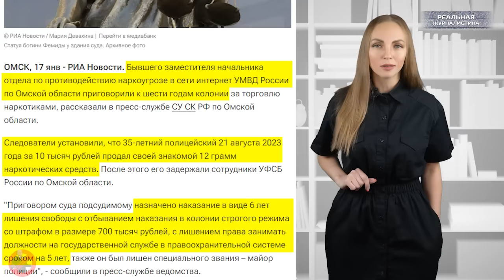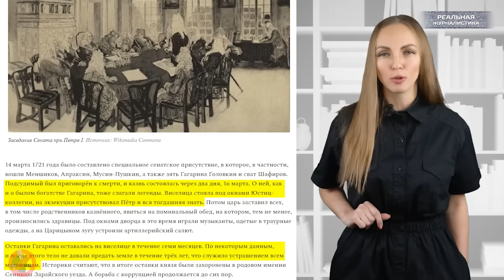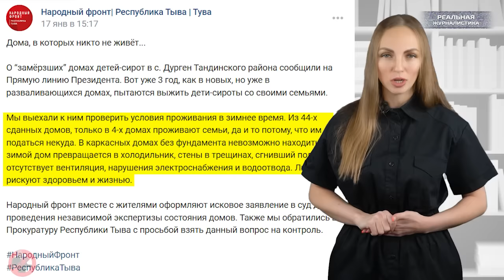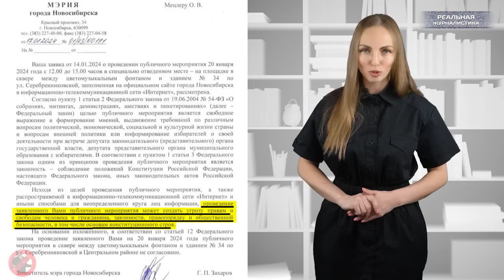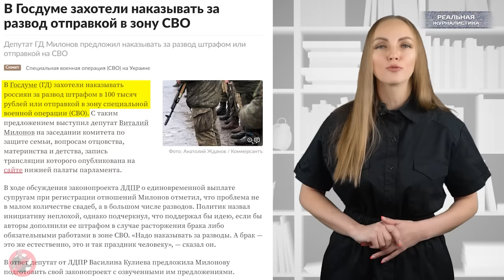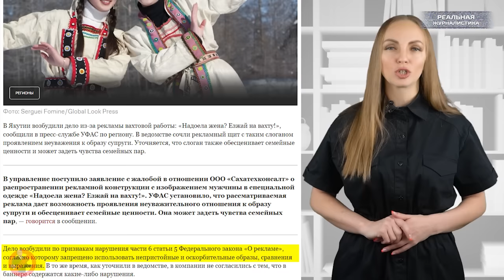НА СВО! Бездетных и разведенных отправят воевать? Новые штрафы и ГУЛАГ от депутатов.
"Люди это или не люди? Что в них человеческого? Одних режут прямо на улицах, другие сидят по домам и покорно ждут своей очереди. И каждый думает: кого угодно, только не меня. Хладнокровное зверство тех, кто режет, и хладнокровная покорность тех, кого режут"
(с) Трудно быть Богом